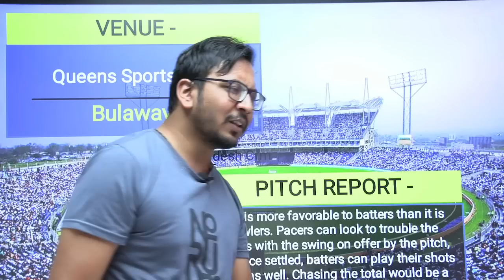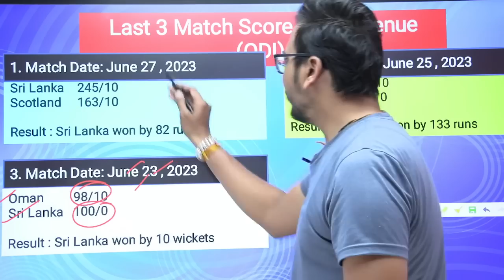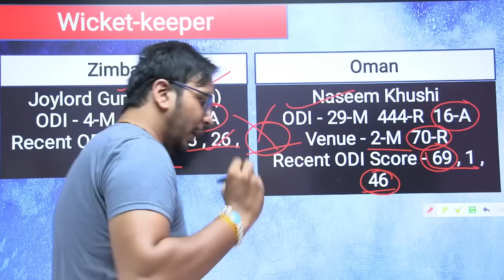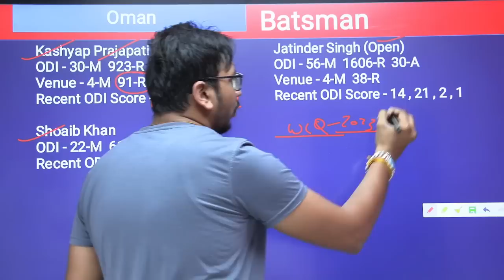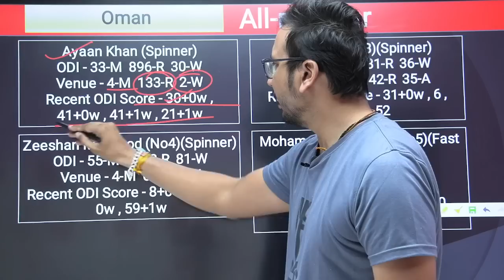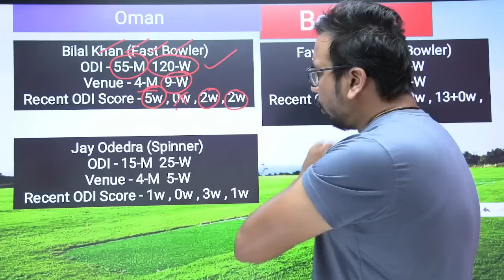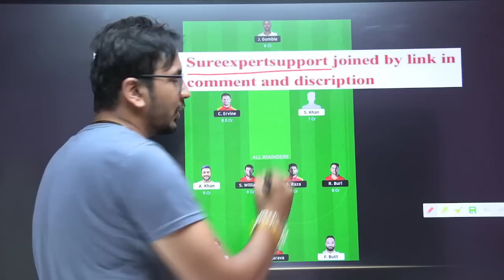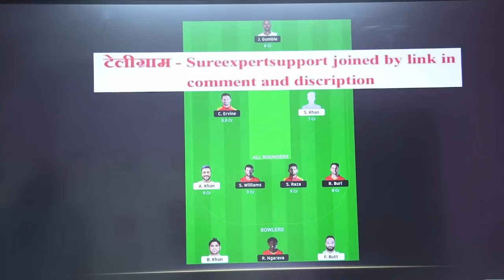ZIM vs OMN Team II ZIM vs OMN Team Prediction II wcq odi II omn vs zim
ZIM vs OMN Team | ZIM vs OMN  Prediction | ODI wcq 2023 Match | ZIM vs OMN  Today

League11 is a game of "skill" . The relevant law in India is absolutely clear This game involves an element of financial risk and may be addictive please play responsible and at your own risk.  , unlike games of "chance", games which substantially require a player to apply his skill are absolutely legal.

All games hosted by League11 are carefully designed and the jurisdiction of prize winners is strictly monitored to ensure legal compliance with relevant laws currently in force in India.

If you are accessing this site from Andhra Pradesh , Assam , Orissa,  Telangana,  Sikkim or Nagaland,  we hope you will enjoy our practice contests. However,  the law in these states is unclear on playing games of skills for cash prizes.  You are therefore prohibited from playing cash contests on League11 from any of these states.

1. This analysis is based on my Understanding, knowledge,  and instinct.  While selecting your team , consider the points mentioned and make your own decisions.

SureexpertSupport